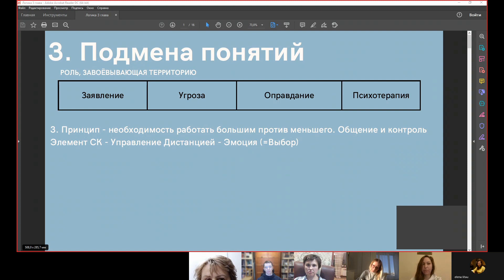Группа углублённого чтения. Разбор книги "Логика" С.Виноградова (skype-встреча "Ответы на вопросы")